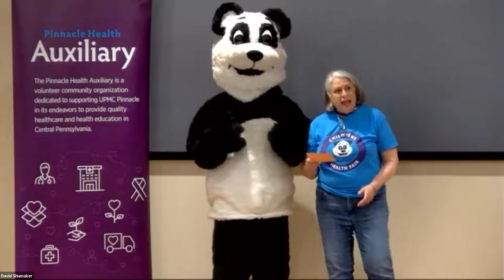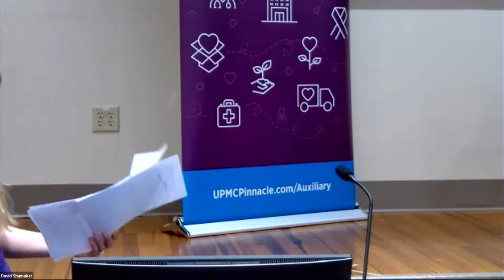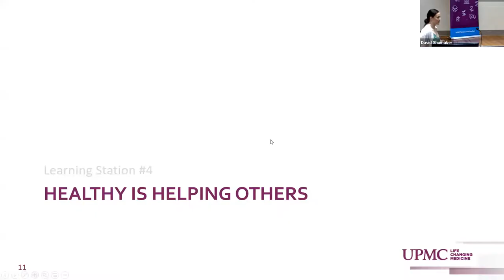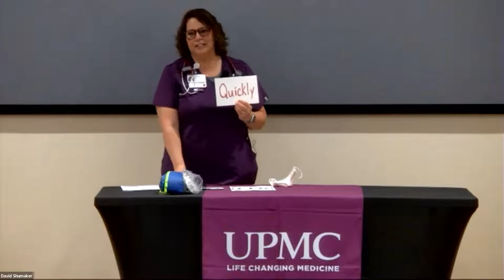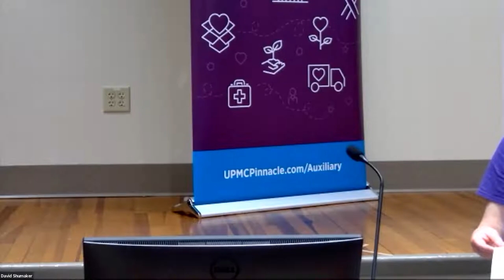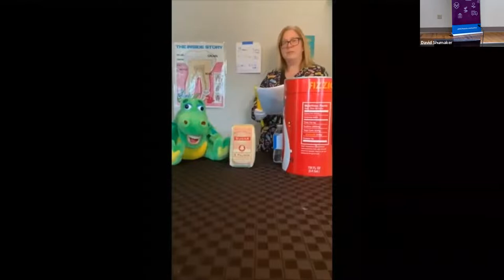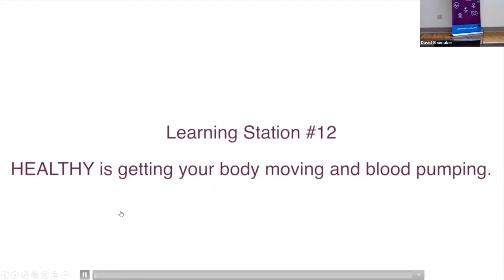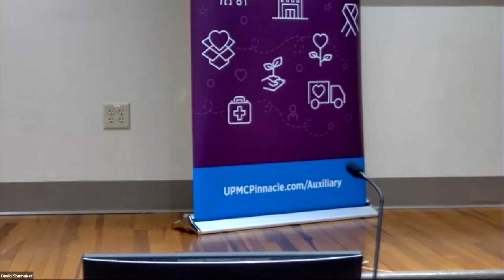Children's Health Fair - Dauphin County